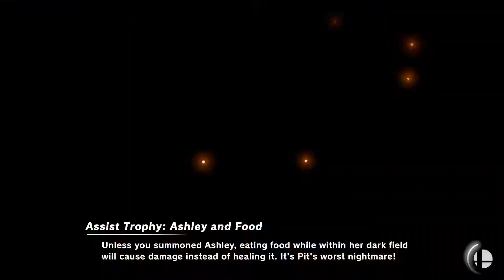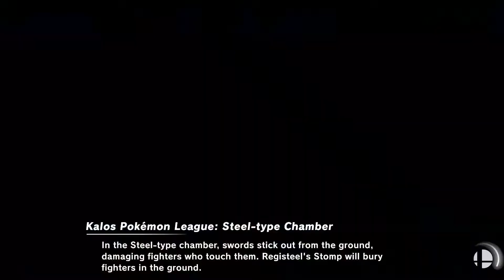Grind Dojo #7 | Super Smash Bros Ultimate - playing vs Jaxter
...and we're back with another video...
...did you remember to like the video?